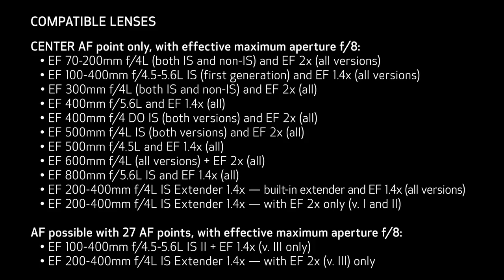Canon EOS - 6D Mark II Autofocus at f 8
Discover the EOS 6D Mark II’s ability to autofocus with lenses with maximum apertures of f/5.6 and f/8.